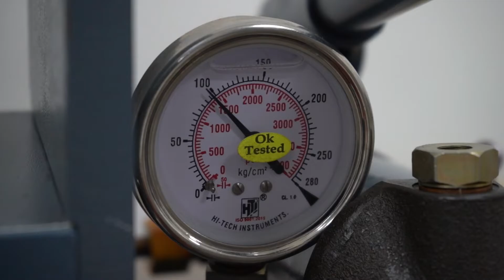Hands-on Central Instrumentation Facility (CIF) Programs for Students | Kalinga University, Raipur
Kalinga University establishes a hands-on High-Tech Central Instrumentation Facility (CIF) Laboratory at the campus.
The Laboratory will facilitate the research work of the students and the faculty. This is a one-of-a-kind lab in Raipur, Chhattisgarh.
Kalinga University, part of central India's top University always believes in nurturing students with cutting-edge technology and the industry demanding Future skills in Programmes through Industry Led Curriculum Influenced by Industry Trends & Upskilling Opportunities.
Kalinga University is organizing a hands-on training program on the following sophisticated equipment.

Hands-on Training: X-RAY DIFFRACTOMETER (XRD)
Dates: 29th September 2022 & 25th February 2023
Time: 10:00 AM to 04:00 PM
Resource Person:
Dr. N.K. Dhapekar: Head – Dept. of Civil Engineering, Faculty of Technology

Hands-on Training: ADVANCED INSTRUMENTATION (DIGITAL VISCOMETER) & WATER ANALYSIS
Resource Persons:
Dr. Sandip Tiwari: HOD - Faculty of Pharmacy
Dr. Preeti Pandey: Assistant Professor, Faculty of Science

Hands-on Training: SCANNING ELECTRON MICROSCOPE (SEM) & MICROSCOPY
Dates: 19th November 2022 & 4th March 2023
Resource Person:
Mr. Abhishek Pandey: Assistant Professor, Faculty of Botany

Hands-on Training: MOLECULAR TECHNIQUES (PCR | ELECTROPHORESIS I UV TRANSILLUMINATOR)
Dates: 4th February 2023 & 25th March 2023
Resource Person:
Dr. Sushma Dubey: HOD – Department of Biotechnology

Hands-on Training: HIGH-PERFORMANCE LIQUID CHROMATOGRAPHY (HPLC)
Dates: 8th October 2022 & 18th March 2023
Resource Person:
Ms. Khushboo Gupta: Assistant Professor, Faculty of Pharmacy

Hands-on Training: PROTEIN ESTIMATION & BIOCHEMISTRY ANALYZER
Resource Persons:
Dr. Manoj Singh: HOD – Faculty of Zoology

Hands-on Training: FT-IR SPECTROPHOTOMETER
Resource Persons:
Mr. Sudeep Mandal: Assistant Professor, Faculty of Pharmacy

Registration fee for the Program:
Rs. 1000 only per participant

NOTE:
Nominal fees - (Inclusive of participation certificate, handouts, lunch, and refreshments)
Accommodation is available at nominal charges for outstation candidates.

Beneficial for: Academicians, Scientific Officers, Master's & Ph.D. Students

To Register for our Training Program(s):

Venue: Central Instrumentation Facility, Kalinga University, Kotni, Near Mantralaya, Naya Raipur,
CG – 492101